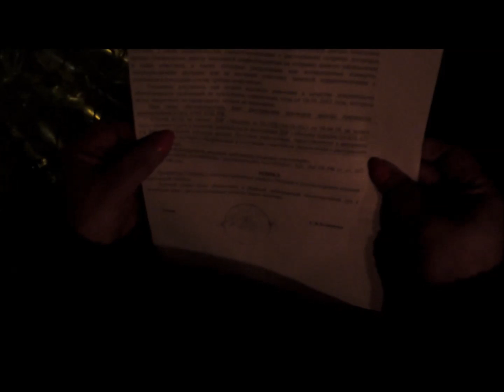Конец Света по приказу зам. префекта САО Москвы Белова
Магазин на Новопесчаной улице 17\19 работает уже почти 16 лет. У него есть официальный адрес и в порядке все документы. Осенью этого года управа Сокол без всякого предупреждения отключила в магазине свет, ссылаясь на приказ собянина о сносе ларьков. Владельцы магазина обратились в Арбитражный суд Москвы и получили постановление о том, что иск управы о необходимости сноса торгового объекта является необоснованным и удовлетворению не подлежит. После этого свет включили и магазин спокойно работал месяц. Но 11 декабря 2012 свет снова выключили и опять без каких-либо предупреждения и объяснений. На сей раз арендаторы утверждают, что это сделано по личной инициативе зам. префекта САО Белова. Полагаю, что никаких официальных разрешений на подобные действия у него нет. Ну просто он так решил. А то, что тысячи жителей ближайших домов много лет покупают в этом магазине все самое необходимое, Белову неизвестно или неважно. Важно, чтобы был счастлив собянин. А для этого хороши все средства, в том числе незаконные.